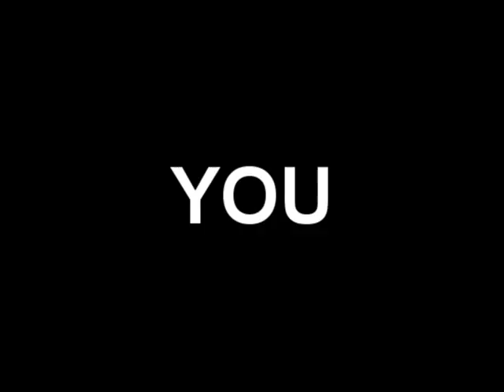Racing Term #127 "Gate Schooling" of Frankie Lovato's 365 Days of Terminology